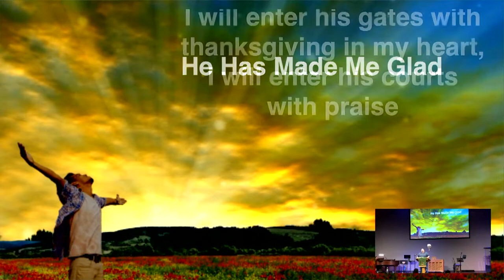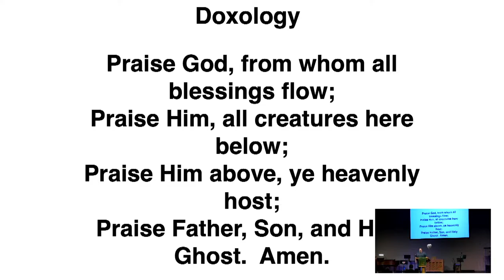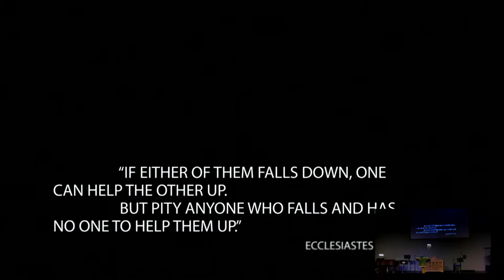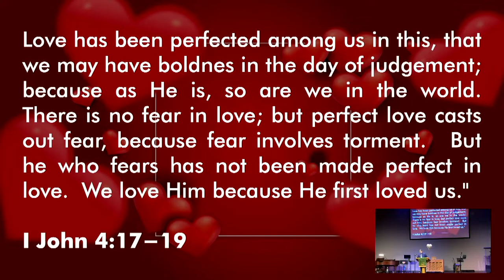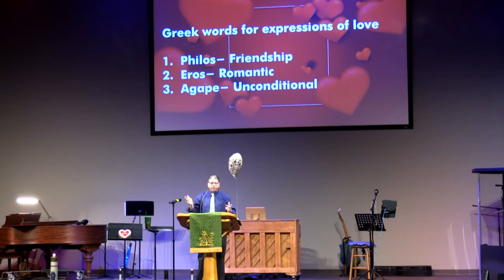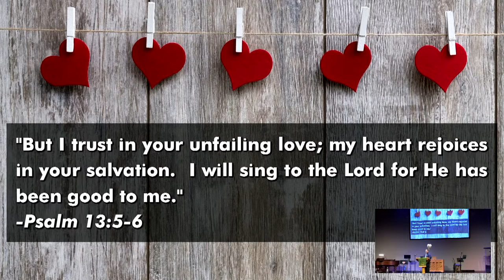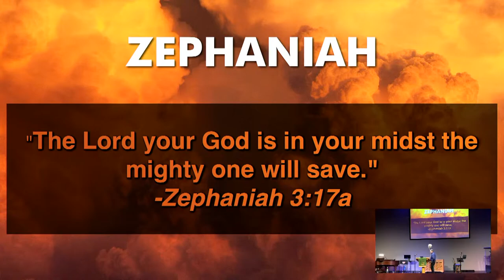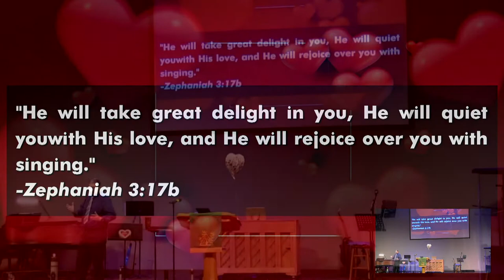Journey & Harbor Services - Rev. Roland Mitchell | 02/13/22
Here are both services live-streamed on Feb. 13th, 2022